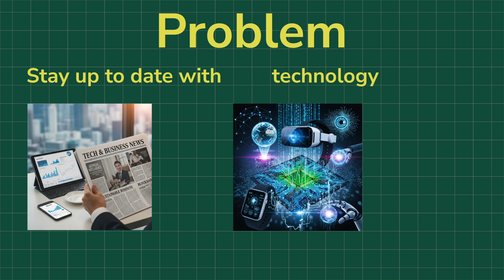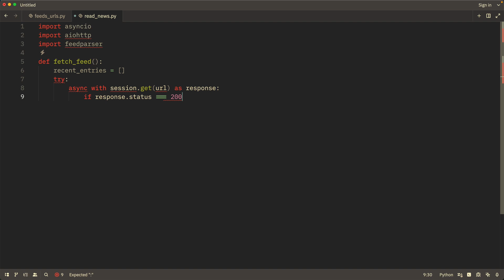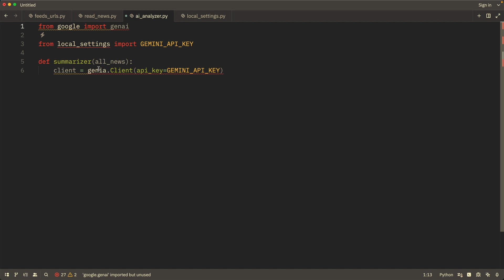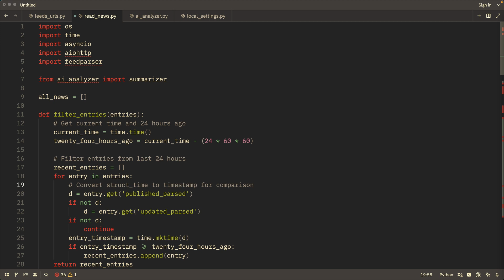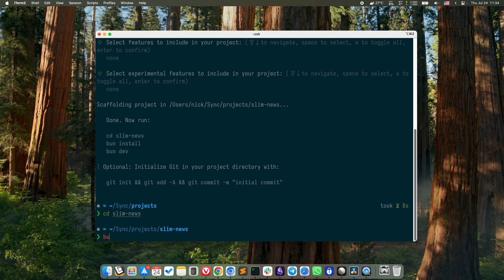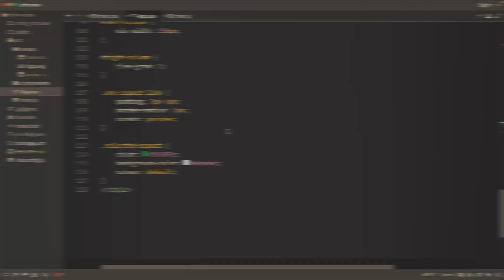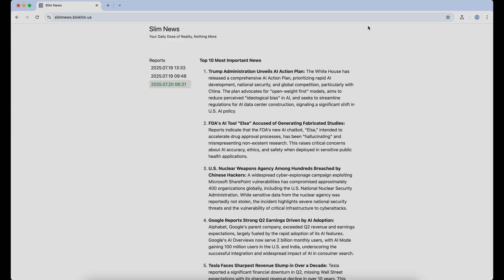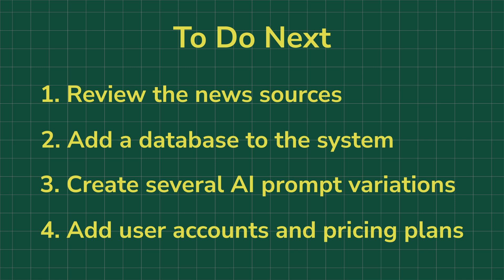Creating a News Analyzer: My 48-Hour Journey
Can AI really replace your daily news reading? I spent 48 hours finding out.

In this video, I build a complete AI-powered news aggregator from scratch to test whether artificial intelligence can effectively digest and summarize tech and business news. No more spending hours scrolling through articles - let AI do the heavy lifting!

0:00 Intro
0:40 Day 1 Begins
2:15 News Sources
2:51 Backend development
4:11 Why no database?
5:23 Day 2 Begins
5:55 Frontend development
6:52 Project overview
8:07 Deploy to the Server
8:20 Live Demo
8:41 To Do Next

What I built:
    - News scraper pulling from 60+ sources (TechCrunch, The Verge, VentureBeat, etc.)
    - AI analysis using Gemini to create daily summaries
    - Simple web interface to browse reports
    - Full deployment on a live server

Tech stack used:
    - Python for news fetching and processing
    - Gemini AI for content analysis
    - Vue.js + Bootstrap for the frontend
    - Ubuntu + Nginx for deployment

The project went from idea to live deployment in just 2 days, proving that rapid prototyping can validate concepts quickly. I share the complete development process, architectural decisions, and key lessons about building MVP products.

Key takeaways:
    - When to skip databases in early prototypes
    - How to prioritize speed over perfection in validation phase
    - Real-world challenges of working with RSS feeds and AI APIs
    - Future scaling considerations for growing user bases

Perfect for developers interested in AI integration, rapid prototyping, or building news/content aggregation services.

🔗 Live demo link in comments